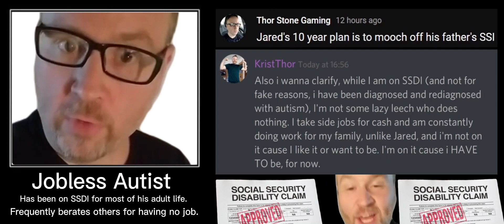Krist the 40 Year Old Disabled Man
One thing Kristian Thurston often mentions when trolling Jared and other lolcows, is that they have no jobs and rely on the government to survive.

This is despite the fact that Krist himself is on SSDI, and has been for many years…